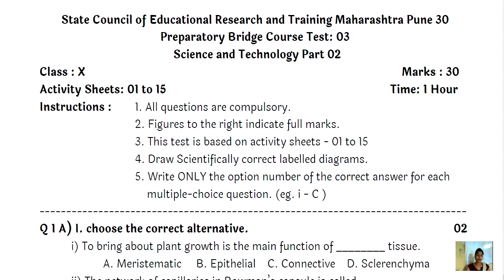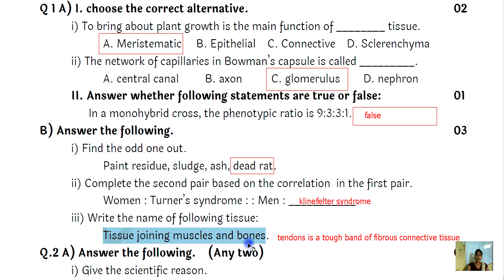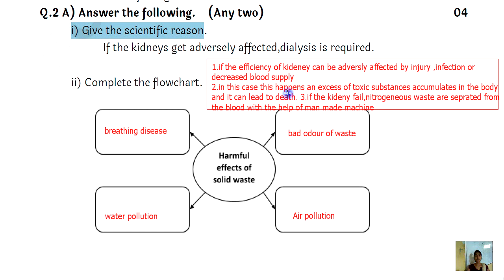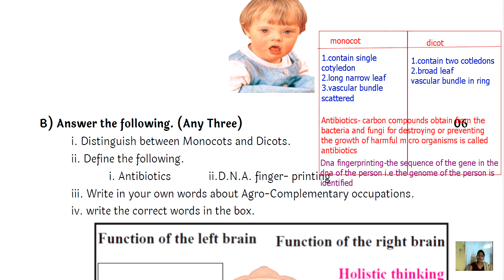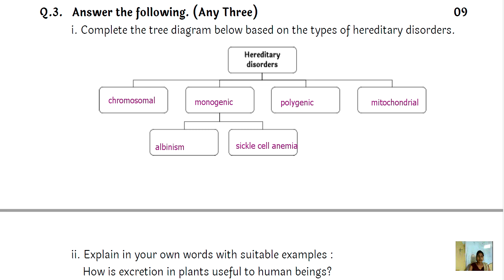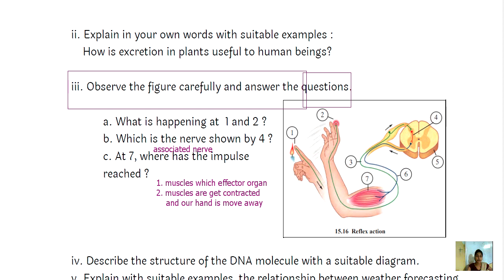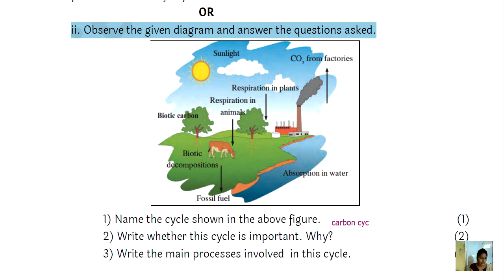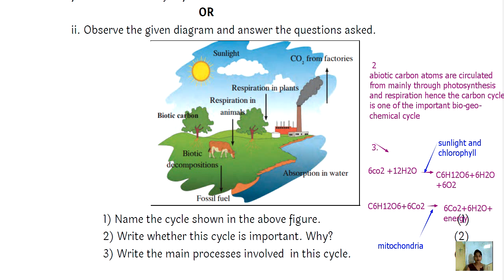Setu Abhyas Test : Std 10th Science Part 2 - Test 3 | Full Easy Solution | Bridge Course Test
सेतू अभ्यास व त्यावरील सर्व टेस्ट साठीचे व्हिडिओ पाहण्यासाठी महत्वाचे channel...